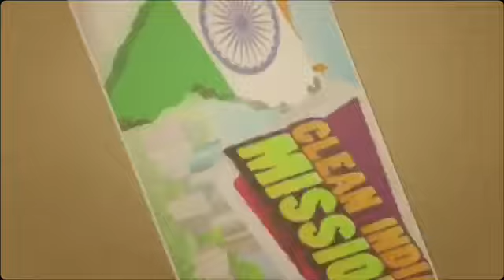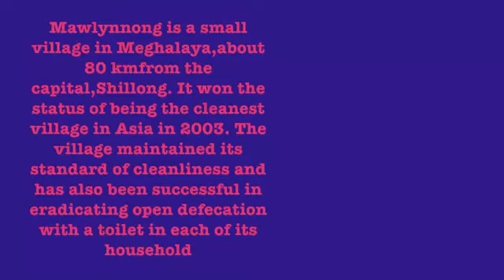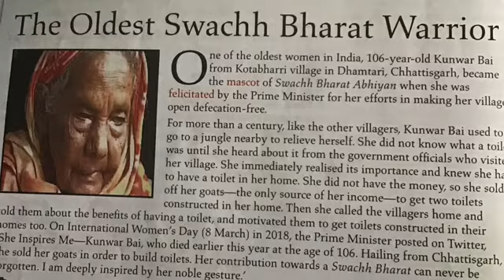English Reader Ch-12 Clean India Mission ,Module-2 (VI)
By: Ms Rekha